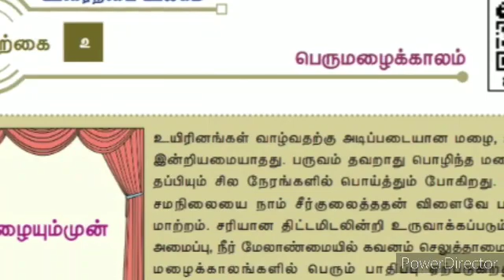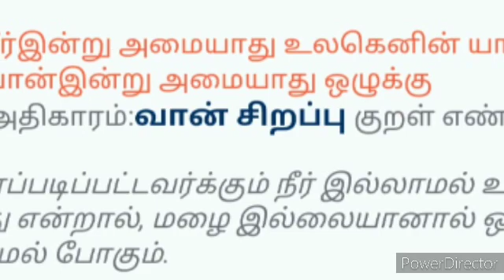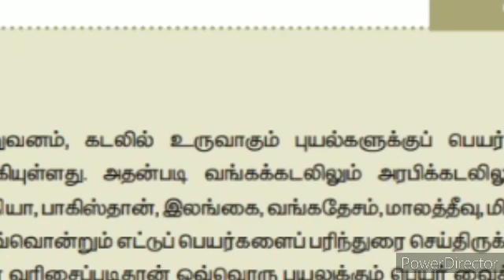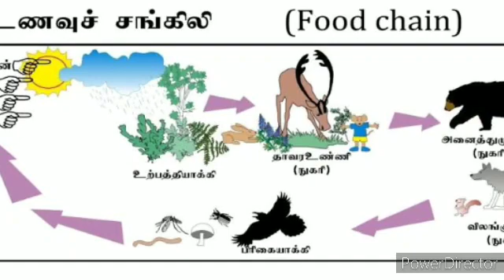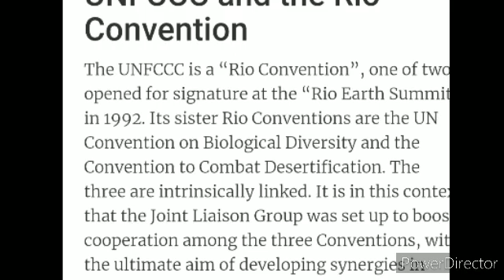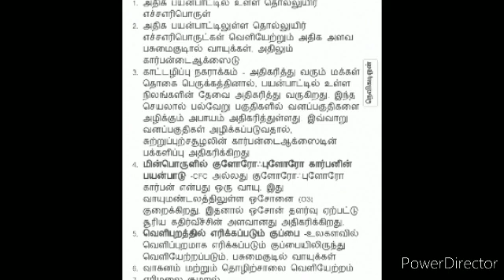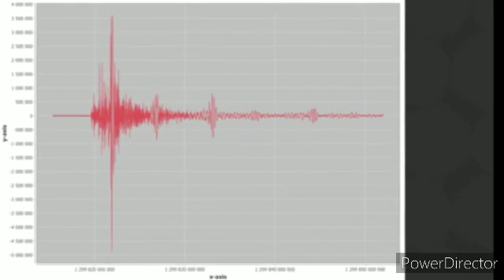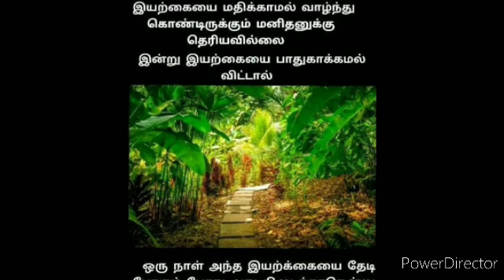+2 இயல் - 2 பெருமழைக்காலம், Perumazhaikkalam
12 ம் வகுப்ப தமிழ்,  இயல் - 2